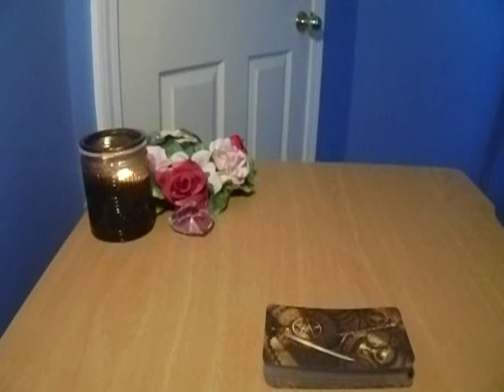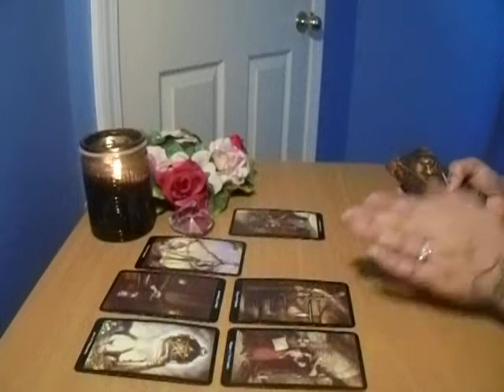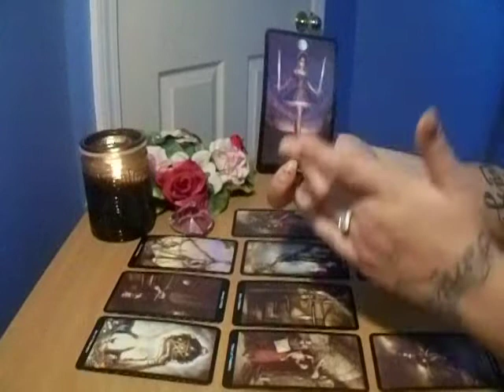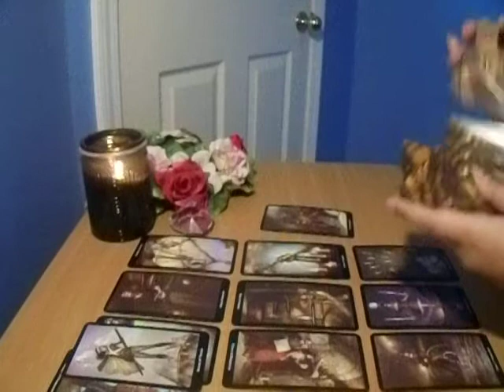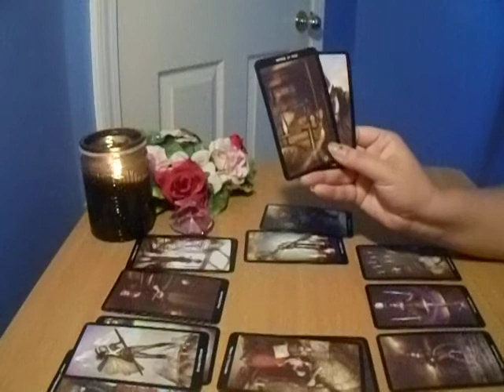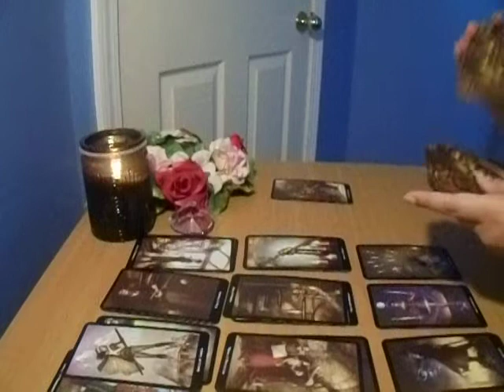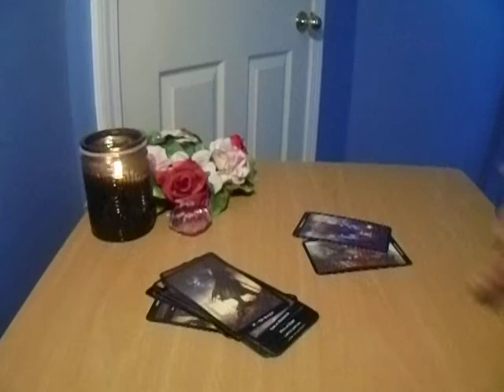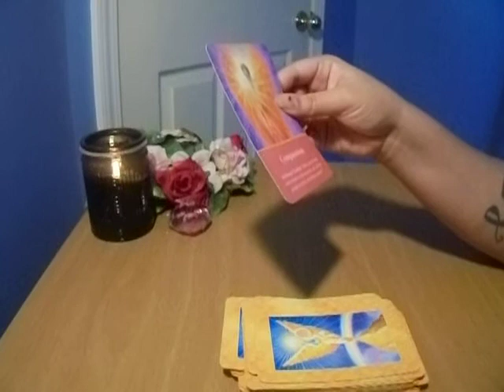Someone is wearing a false mask...Leo Aug1-15 2017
PRICES VARY FROM $5-$45